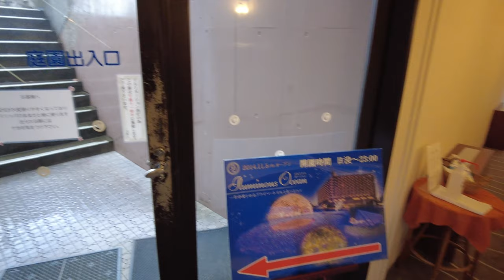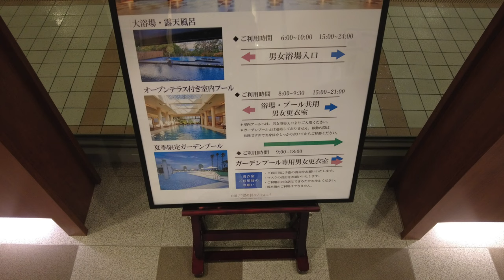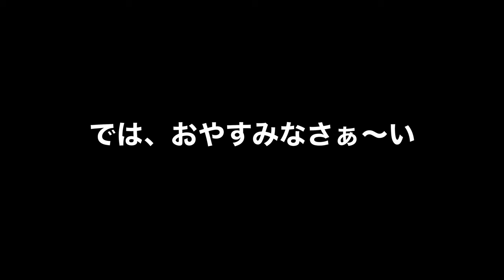【和歌山】白浜 古賀の井リゾート＆スパの最上階！ベイスイートに宿泊。館内、プール、お部屋、ブッフェ、ライトアップなどご紹介🎵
白浜古賀の井リゾート＆スパに宿泊しました。
お部屋は最上階のベイスイートです。
お部屋のお風呂も大きくジャグジー付き。
広々していて静かなホテルでした。
朝晩のビュッフェもとても美味しくておすすめ！
夕方になると庭園のライトアップも素敵です⭐️
古賀の井リゾート＆スパ

●楽曲
MusMus

●効果音
効果音ラボ